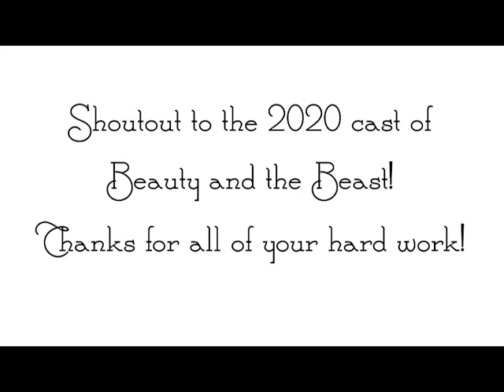Home, for the Cast of Beauty and the Beast, 2020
Nebraska Lutheran High School Theater Department
COVID-19 Fan Recordings
Chloe as Belle